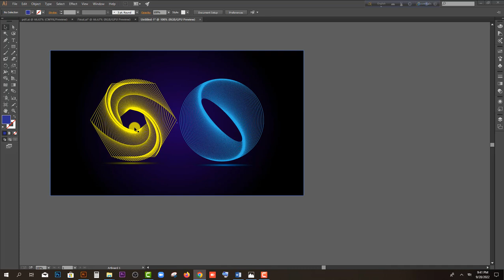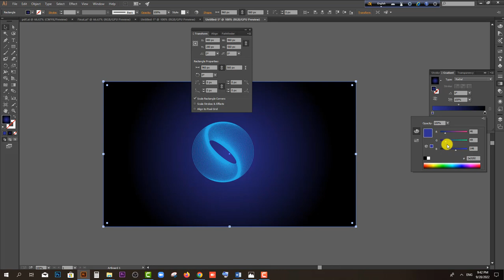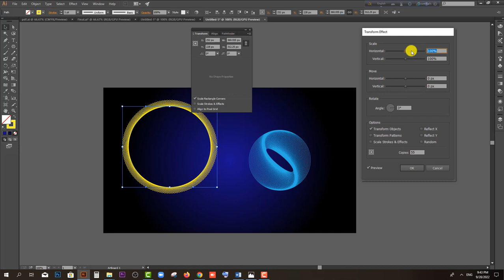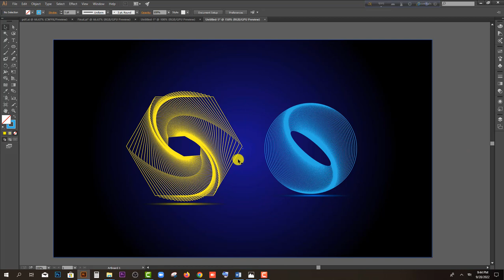সহজে শিখুন পর্ব ১ Illustrator Transform Effect Technique Special Dynamic Effect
পেইড প্রিমিয়াম কোর্স করার জন্য যোগাযোগ করুন এই নাম্বারে 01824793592